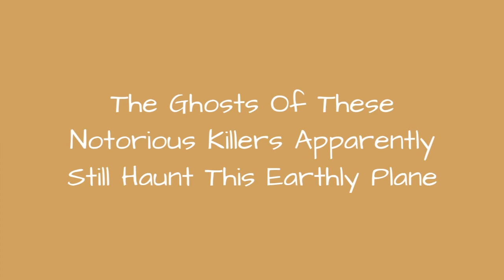The Ghosts Of These Notorious Killers Apparently Still Haunt This Earthly Plane ➊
Is there anything scarier than a serial killer? Maybe the ghost of one. While the details of someone like Ted Bundys crimes are enough to give most of us nightmares, there are some who say many of the deadliest killers in the world still haunt the places where they killed - or where they died - long after their own passage from this mortal coil.
Many of these places are still standing in 2019. You may pass by them every day on your way home from work or school and not even know it, until you learn their terrifying storiesor feel a creeping chill run down your spine.
0:00 - Intro
0:00:08 - John Dillinger Waits Outside The Biograph Theater, The Site Of His Last Stand
0:00:26 - The Texas Tower Sniper Haunts The Scene Of His Crimes
0:00:40 - Jack The Ripper Might Be Revisiting The Scenes Of His Crimes
0:00:49 - Richard Ramirez Still Stays At The Cecil Hotel
0:00:58 - John Wayne Gacy Appears In His Old House In Full Clown Regalia
0:01:13 - Harold Shipman Hanged Himself In His Cell - And Hes Still There
0:01:22 - H. H. Holmess Castle May Be Gone, But His Spirit Remains